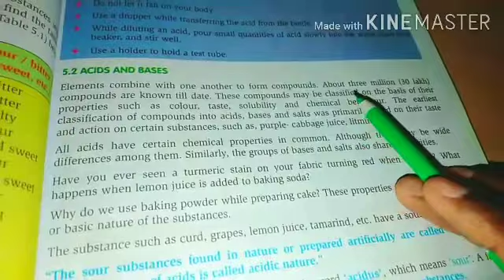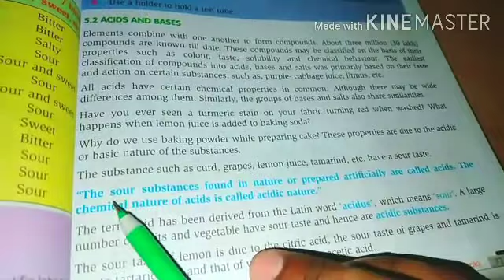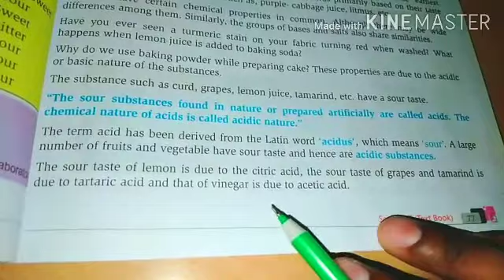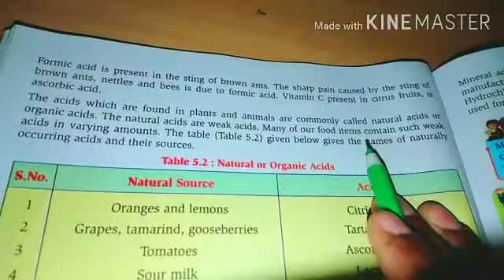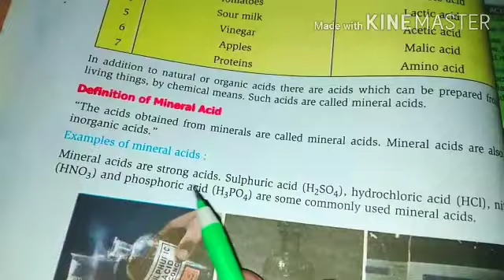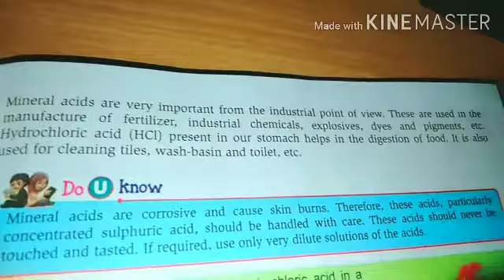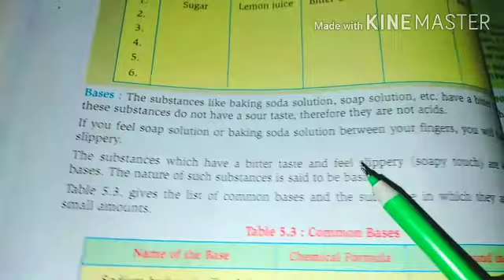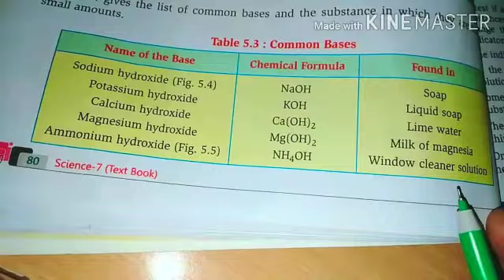Class- 7th Sub.- Scie. Cha.- 5 Acids, bases and salts Part- 1 By -Shiv Shankar Saini